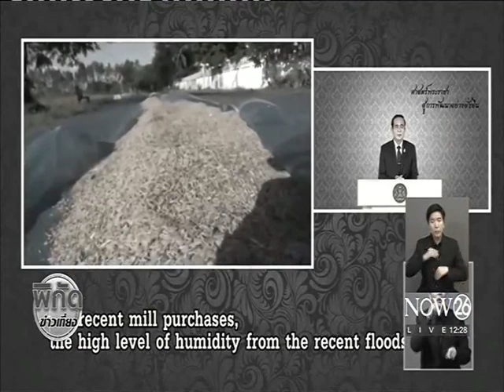News ราคาข้าวตกต่ำ "นายกรัฐมนตรี" เร่งช่วยชาวนา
พิกัดข่าวเที่ยง : พล.อ.ประยุทธ์ จันทร์โอชา นายกรัฐมนตรี เร่งช่วยชาวนา-ชาวสวนหลังราคาผลผลิตตกต่ำ คาดสัปดาห์เสนอเข้าคณะรัฐมนตรี บอกพร้อมร่วมทุกข์ไปกับเกษตรกร"NOW26" 29-10-59